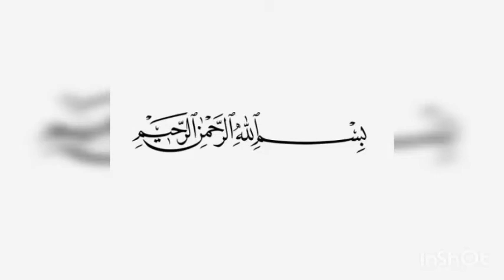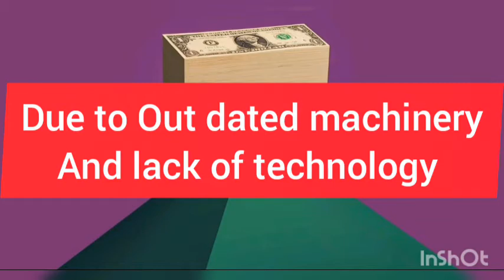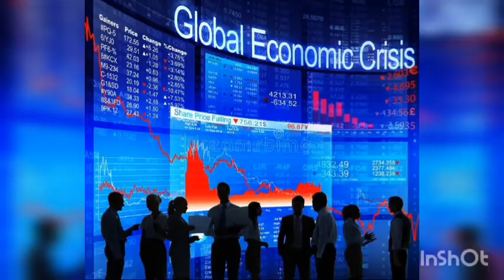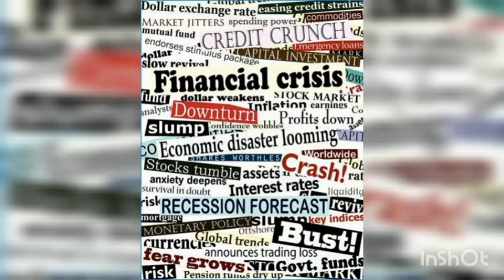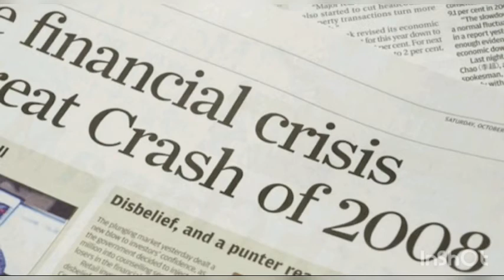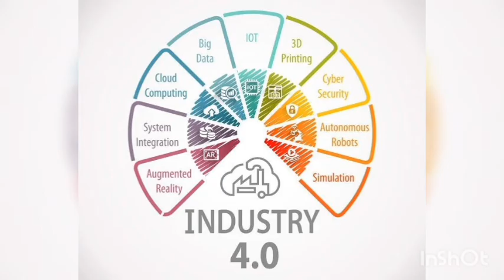CSS Exam | Economic crisis of Pakistan | Pakistan's economy/ Economic challenges of Pakistan.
Iran Joins Shanghai Cooperation Organization video in urdu